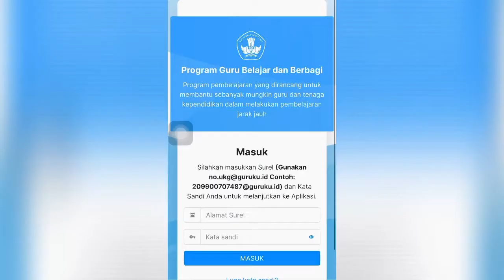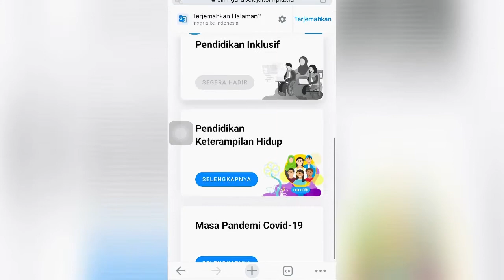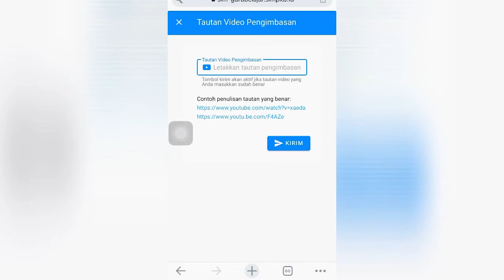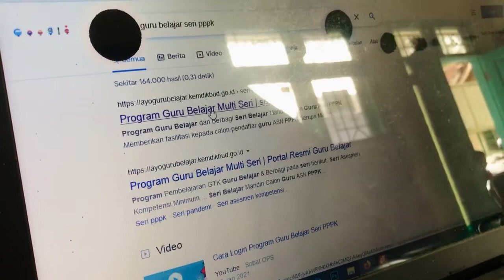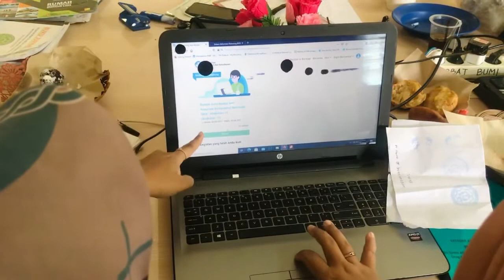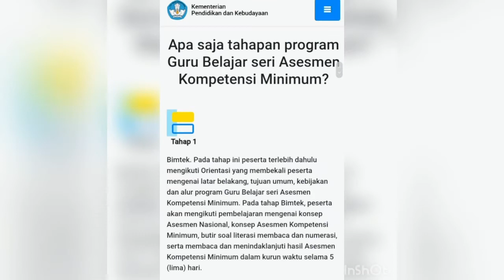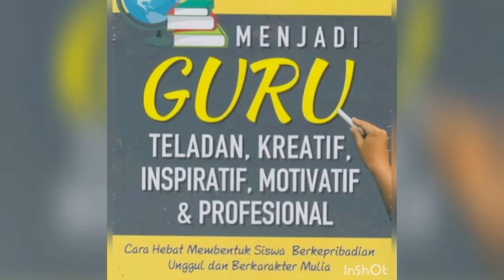Pengimbasan Program Guru Belajar Seri Asesmen Kompetensi Minimum (AKM)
Assalamualaikum di video kali ini saya akan menyelesaikan tugas bimtek program guru pembelajaran seri AKM yaitu pengimbasan